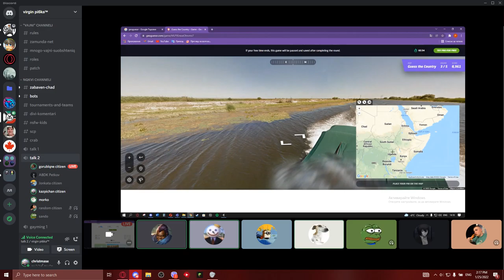dunav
GPU: NVIDIA GeForce GTX 1660 Ti
CPU: Intel(R) Core(TM) i5-9300H CPU @ 2.40GHz
Memory: 16 GB RAM (15.88 GB RAM usable)
Current resolution: 1920 x 1080, 60Hz
Operating system: